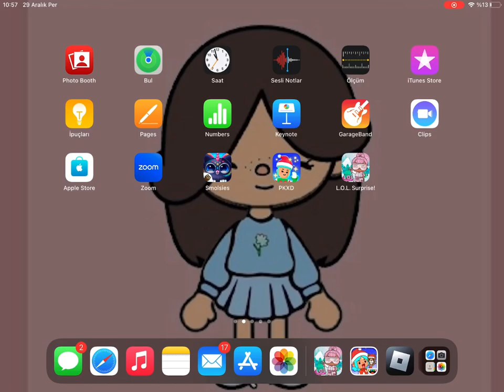LOL Surprise Oyunu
Ece Gürler